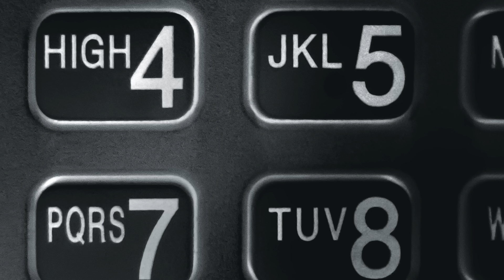Arctic Monkeys - Stop The World I Wanna Get Off With You (Official Audio)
Arctic Monkeys - 'Stop The World I Wanna Get Off With You' the B-Side to 'Why'd You Only Call Me When You're High?', released 2013 on Domino Record Co.